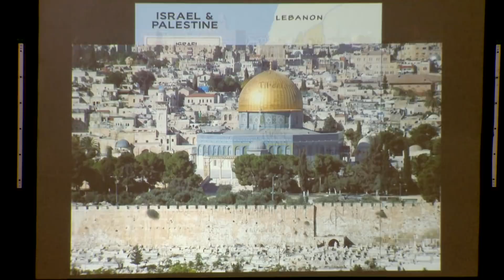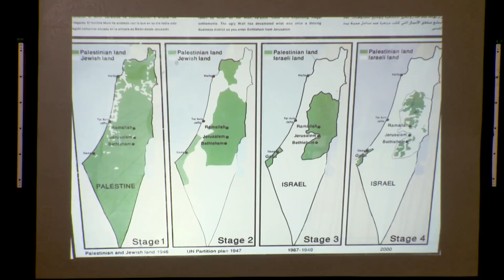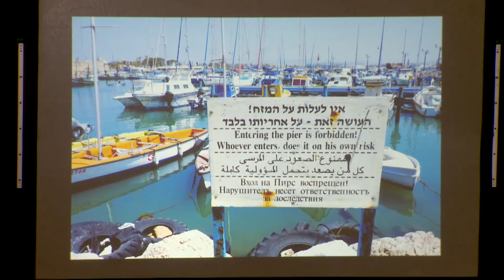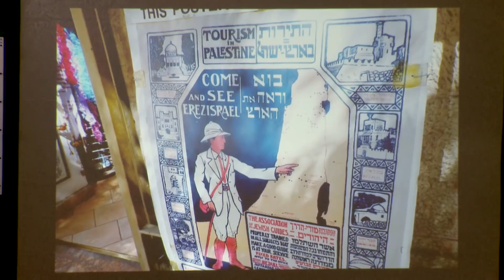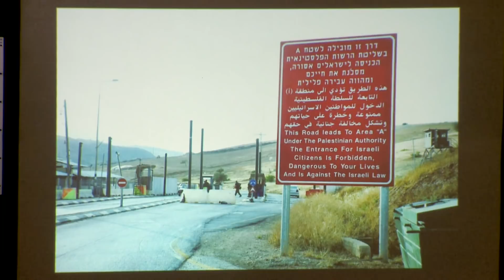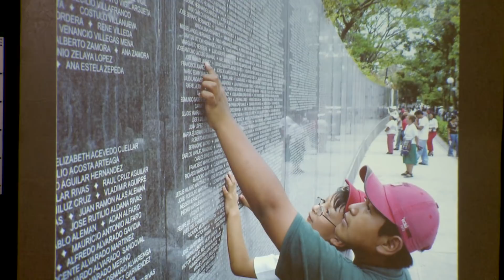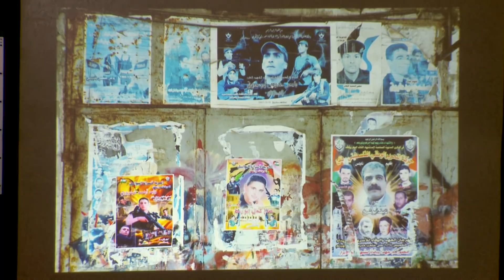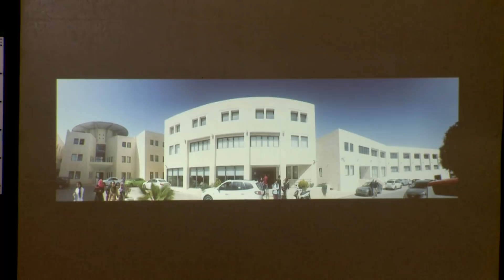Rick Steves on Israel and Palestine Today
In the last month, I’ve traveled to both Denver and Palo Alto to share my experiences in the Holy Land and help raise money for Bright Stars of Bethlehem, a nonprofit that promotes peace and justice in Palestine through Bethlehem’s Dar al-Kalima University of Arts & Culture. Policymaking in the US and the Middle East has been impulsive and erratic lately, making it more important than ever for American citizens to reach out and gain a little context on the Holy Land — and that was the focus of my talk.

I put this report together after traveling to the Holy Land to produce a public television special, which you can stream — but I’d say it’s more important to watch this hour-long talk, recorded at Grace Lutheran Church in Palo Alto. While the production is simple, the content is both timely and important.

We don’t need a one-sided narrative about the Holy Land told by someone dug-in on this complicated issue. To understand this situation, we need a “dual-narrative” approach that respects both sides. And that was what I shared in this talk: the lessons I learned by walking with caring people on both sides of the wall that divides this land.